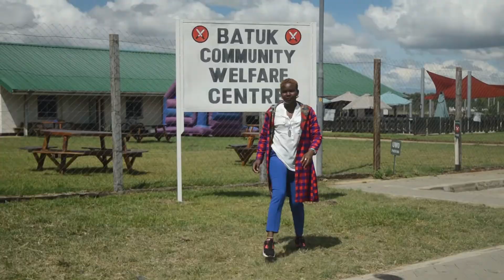20200413_GIRLS_ONLY_COVID19_KEEP_ON_MESSAGE_FROM_RUGBY_GEM_MON_13_APR_20